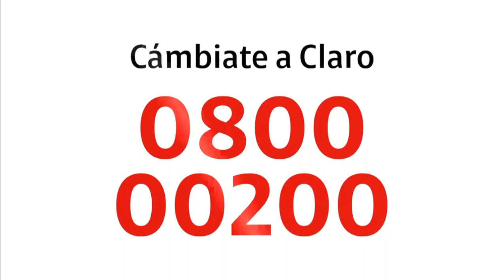Tanda Comercial América Televisión (Perú, 28/07/2023) (1/2)